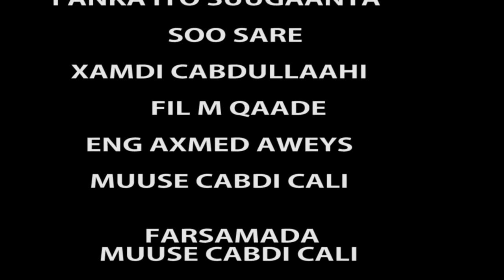FANAANADA PRINCESS ISTAAHIL IYO WARIYE HAMDI OO HAMAR ISGA WAREYSTAY 2019